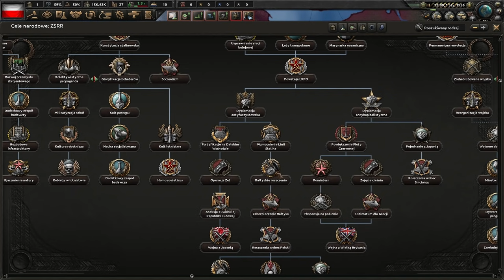Hearts of Iron 4 PL Najtrudniejsza Polska #1 Tak trudno raczej nie będzie...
Witaj, w tej serii z Hearts of Iron 4 będziemy grać jako Najtrudniejsza Polska na DLC La Resistance.

Jak spodobał Ci się film to nie zapomnij ocenić :)